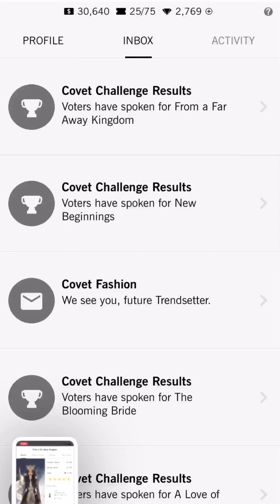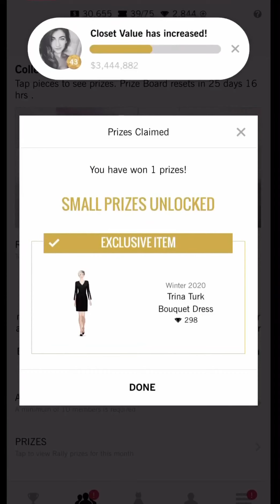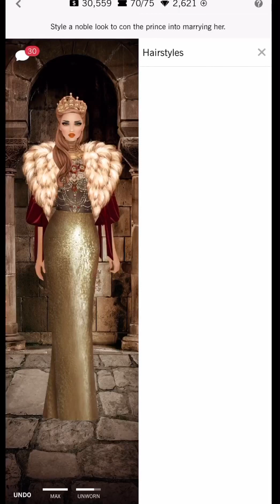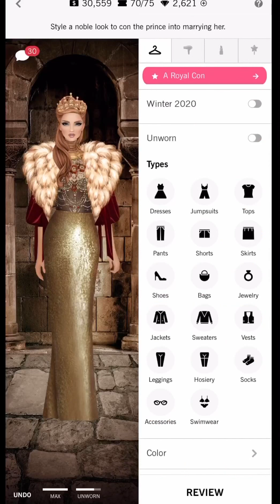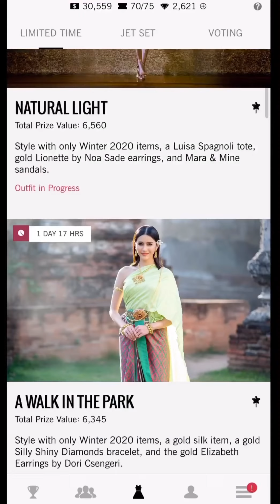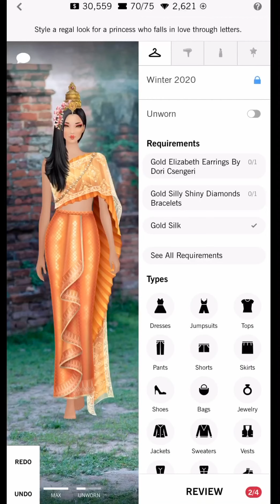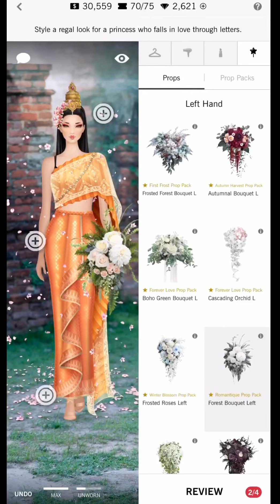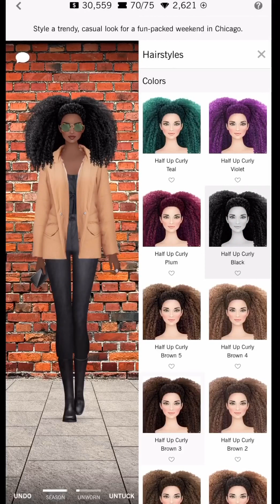Covet fashion | daily challenge | a royal con 👸🏻 👸🏻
DAILY: these gold formal dresses and gold jackets. Golden cc items . Red, brown black hair golden HA. Neutral, red, some dark makeup. Fog, gilded flag.

Natural light: black hair Afro , dreads, makeup nude, brown lips. This Camilla, ramy brook, & Karen walker dresses. Sandals trending. Spotlight.

Smart town Milan: black hair , nude pink . These skirts seen. Spotlight, and black luggage.

A walk in the park: orange outfits, black hair and orange Asian makeup. Blossoms props, and some bouquets.

Photo memories: black hair Afros dreads, these jackets seen most with black skinny pants. Belts and boots.